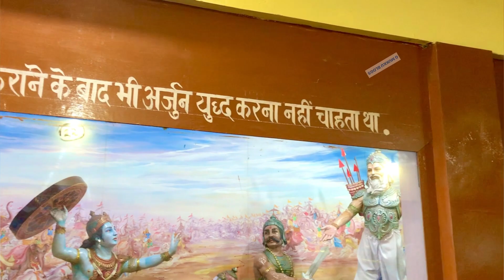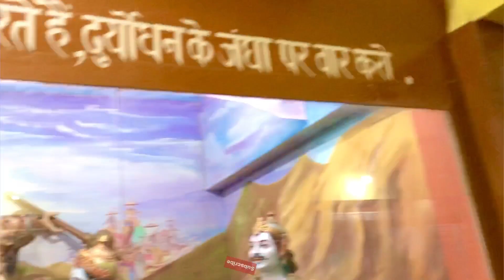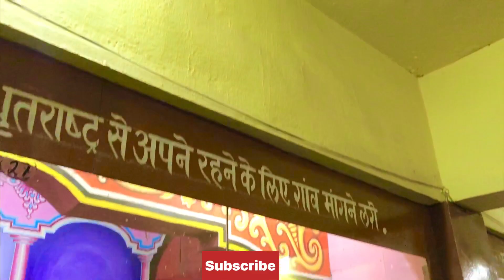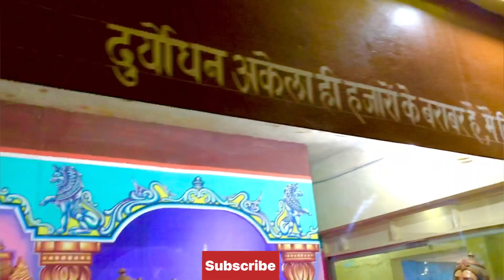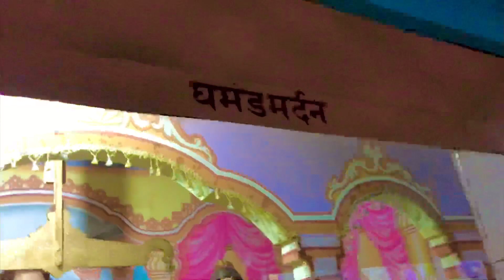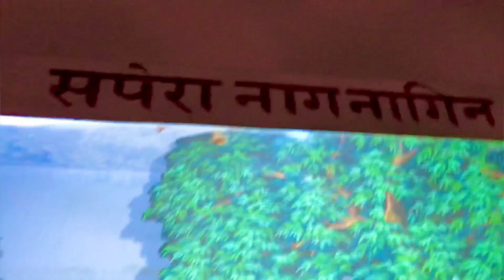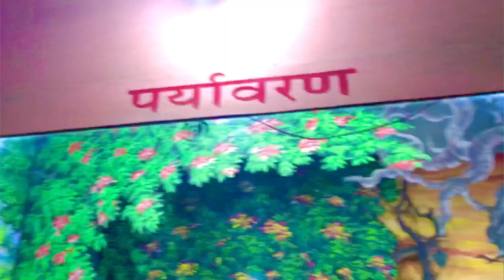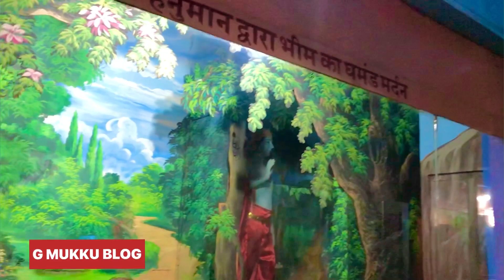चन्द्रहासिनी मंदिर चंद्रपुर छत्तीसगढ़🚩//संपूर्ण झांकी दर्शन//Chandrahasini Mandir Chandrapur#youtube